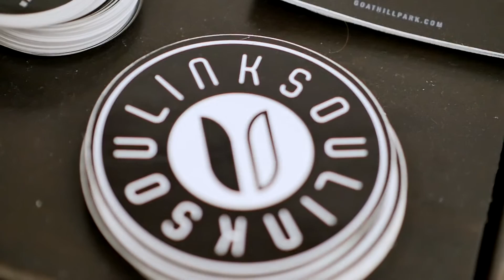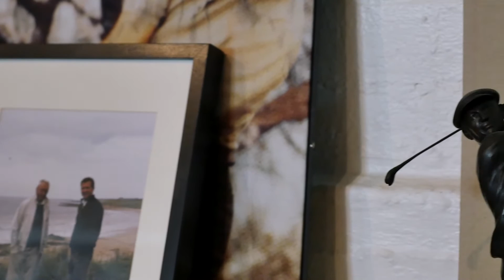Linksoul Finding Success At the Intersection of Surf and Golf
John Ashworth has had plenty of success in the golf industry but with his latest company, Linksoul, he is finding a new audience to share his passion of golf.